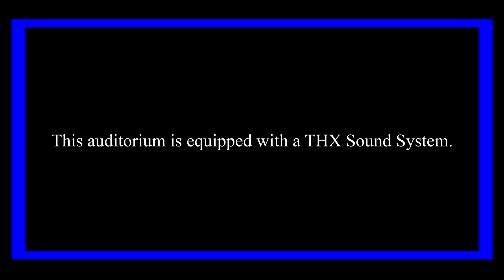THX 38th Anniversary logo (Fanmade) (UK DVD pitched version)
Celebrating 38 years of THX, but the pitch you hear is the UK DVD pitch.